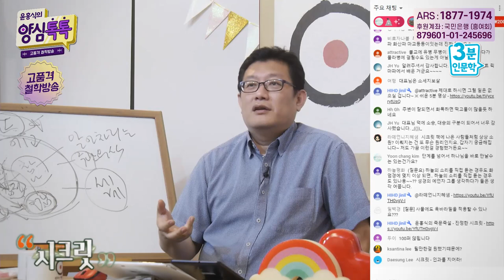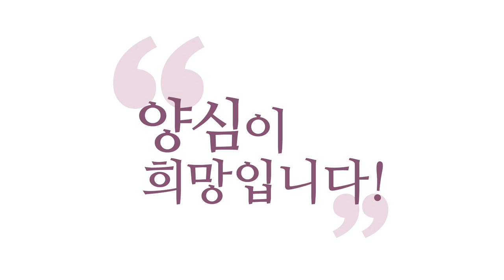[3분 인문학] '시크릿' 소원이 이루어지는 원리 _홍익학당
- (200617 양심톡톡) '시크릿' 소원이 이루어지는 원리
(질문) 『시크릿』 책에 나온 사람들처럼 상상·소원이
이루어지는 것도 무슨 원리인지요?

(대답) 자기가 받을 만한 걸 받는 거예요.
이루어질 만한 거를 소원하면 이루어지죠, 당연히.
그런데 내가 그전에 인과(因果)를 안 지어놨으면
내가 소원한다고 이루어지지 않습니다.

강호동 씨가 『시크릿』처럼 잘 때마다 자기가 천하장사
되는 걸 상상했대요. 그런데 천하장사가 진짜 됐어요.
자, 이런 거예요, 여러분.
여러분이 천하장사가 되는 걸 상상하면 될까요? 안 될까요?
"되지 않을까요?"라고 하는 건 '지혜'가 없으신 거예요.

무슨 말씀인지 아시겠어요?
인과(因果)를 지으라는 겁니다.
모든 성현들은 "무슨 사물을 갖고 싶으면,
어떤 일을 이루고 싶으면, 인과를, 원인을 지어라!
그러면 과보(果報)는 그림자처럼 따라온다."예요.
이게 진리에 맞는 말씀이고, 그 외에는 다 엉터리입니다.

그 외에는 다 엉터리예요.
저도 제가 유불선(儒佛仙) 통일하고 싶었어요.
통일했어요.
그러면 남들한테 "원하기만 하면 뭐든지 되더라!
내가 해 보니까 되더라!" 이게 영적 사기죠.
저 『시크릿』은 그냥 그거예요.
그런 사례들만 엮어서 된다고 한 거예요.
될 만한 사람들이 믿으면 되죠.

전교 1등이 수능시험 보러 가서, 전교 1등이
악몽을 꾸고 가면 영향받겠죠, 아무래도?
그런데 전교 1등이 『시크릿』 책을 보고
나는 된다고 단단히 믿고 갔어요. 더 잘 되겠죠?
일어날 확률이 높겠죠?
이거예요. 확률이 높아집니다.

그러니까 여러분, 저도 그래서 『시크릿』처럼
무조건 된다고 믿으시라는 거예요.
"된다고 믿고 하시라! 다만 결과를 맡기시라!"
시크릿, 저는 시크릿하고도 통한다는 말을 드렸어요.

제가 "자명한 기도 올리는 법" 말씀드린 적 있죠?
그 순간에는 참나 상태에서, 에고로 하지 마시라!
참나 상태에서 자명한 기도, 진짜 참나 상태에서
불합리한 기도는 올릴 수가 없거든요.

자명한 기도를 올리되, 된다고 믿고 올리시되,
결과를 맡겨라! "하느님한테 결과까지 맡겨라!"
"꼭 이루어져야 됩니다!" 이거 안 돼요.
"결과까지 맡겨라!"

『시크릿』이 큰 역할을 했어요.
일반인들한테 영성을 소개했습니다.
근데 이 영성이 좀 꿀물이, 설탕물이
너무 많이 묻어 있는 영성이긴 하지만
영성을 소개는 했어요.
그 공덕은 있어요, 여러분. 그런데 아직까지
그 『시크릿』 계속 믿고 따라가시면 안 됩니다.